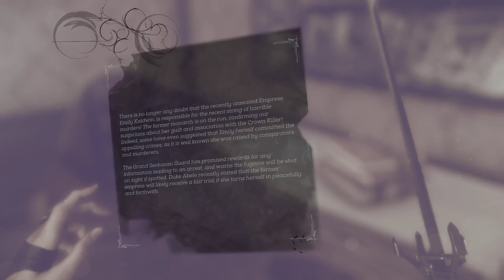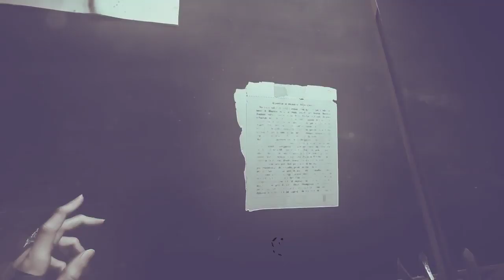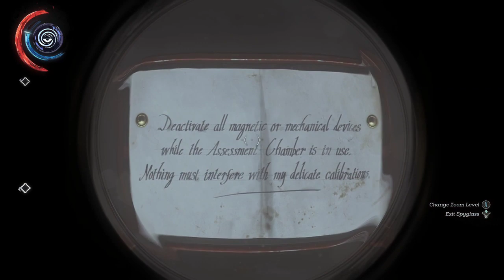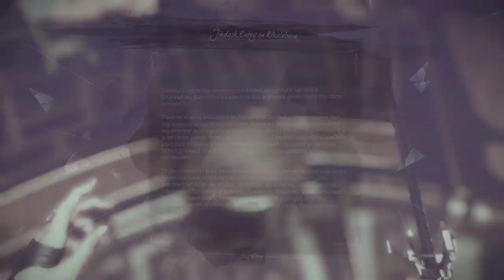Dishonored 2 (part 5/11) - [Playthrough] [No Commentary] [720p]